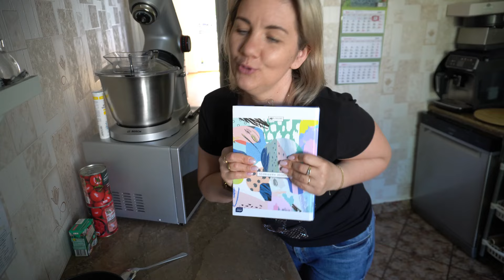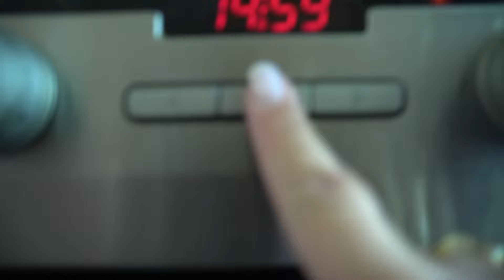OMLET / ZNALAZŁAM TEN PRZEPIS 😉/ JAK TO JEST Z JAKOŚCIĄ KUPOWANYCH PRZEZ NAS RZECZY ???